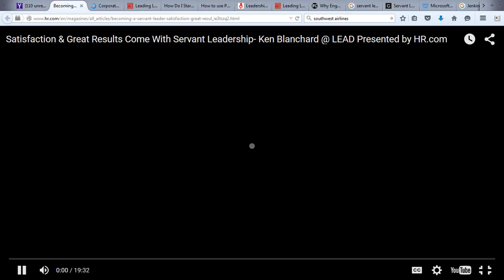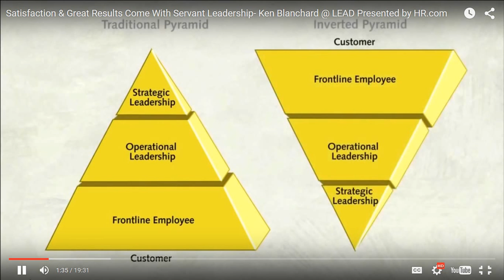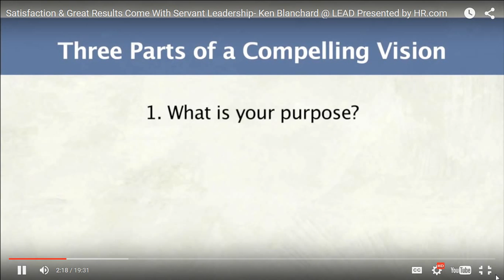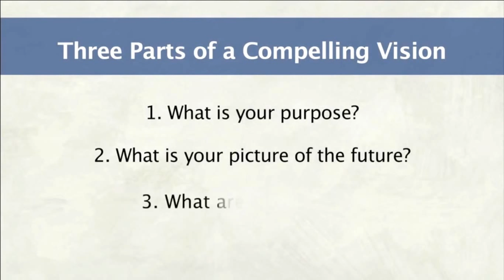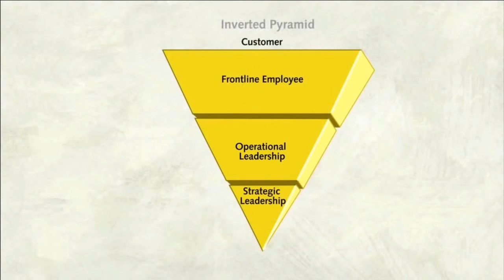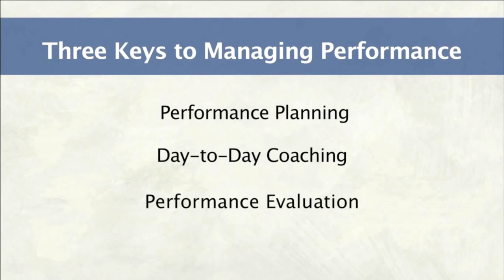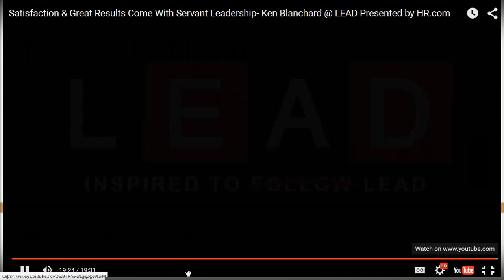Ken Blanchard on Servant Leadership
Ken Blanchard was one of the distinguished speakers at the LEAD2015 event. Check out his informative talk that will give you a good understanding about the concept of servant leadership.